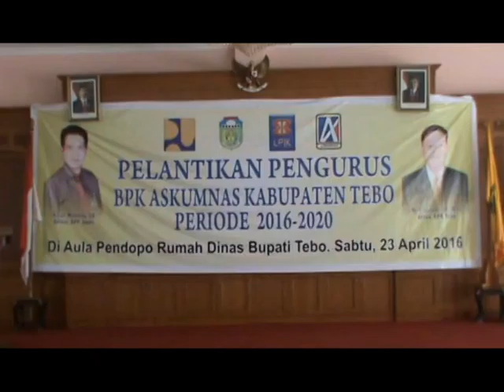Aslami Resmi Pimpin Askumnas Tebo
Aslami resmi dilantik menjadi Ketua Askumnas Kabupaten Tebo. Pemerintah Kabupaten berharap, Askumnas dapat memperbaiki kualitas sebagai rekanan proyek.

Facebook.com: Jambi-TV
Youtube.com: JambiTV Kebangaan Kito